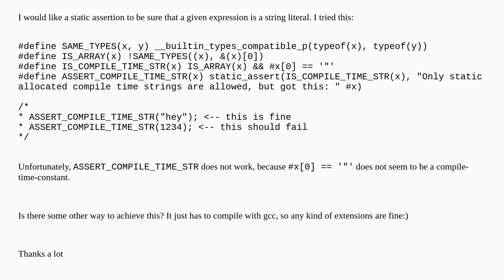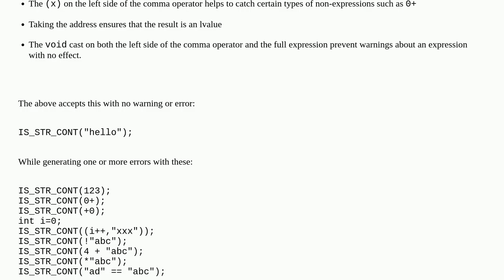C: Assert that an expression is a string literal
A special thanks goes out to the community

  gcc string-literals c static-assert